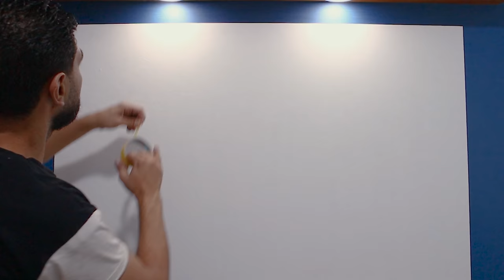كيف تصنع بنفسك ديكور حائط راقي بمفرش الطاوله والاستيل الذهبي 🤩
هل تحب تزيين منزلك ولكن لا تعرف من أين تبدأ؟ تحقق من هذا البرنامج التعليمي حول كيفية صنع ديكور الحائط الأنيق الخاص بك باستخدام مفرش المائدة! هذا المشروع سهل التنفيذ ومثالي لأي غرفة في منزلك.

في هذا الفيديو ، سنوضح لك كيفية عمل زينة حائط جميلة بمفرش الطاوله. هذا المشروع مثالي لمن يريد إضافة القليل من الاناقه إلى ديكور منزله. باتباع الفيديو التعليمي هذا  ، ستتمكن من إنشاء زخرفة حائط جميلة وفريدة من نوعها في أي وقت من الأوقات!

المواد المستخدمه
معجون ديكور
مفرش طاوله
شريط لاصق
دهان قطيفه
شرائط ذهبيه

اسمي محمد محمود اعيش في مصر. أحب صنع الزخارف واللوحات الفنية والفنون التجريدية. أحب استخدام الدهانات والألوان بجميع أنواعها.

تهدف القناة إلى خلق وجهة نظر جديدة في تطبيق فن الزخرفة على الحائط واللوحات الفنية والتجريدية. يهتم بإضافة عالم جديد من الفنون البصرية ... وشرح بعض الأساليب الجديدة للمبتدئين والهواة والمحترفين ..
بعد مشاهدة الفيديوهات يمكنك عمل ديكورات حائط رائعة ولوحات فنية وتجريدية مميزة لمنزلك أو بيعها واستثمار مهاراتك.